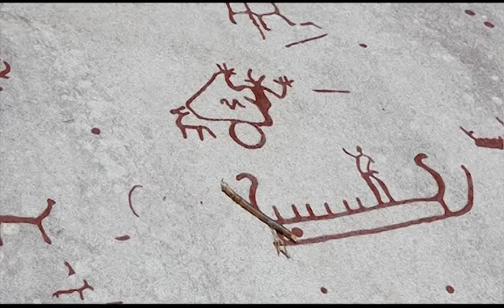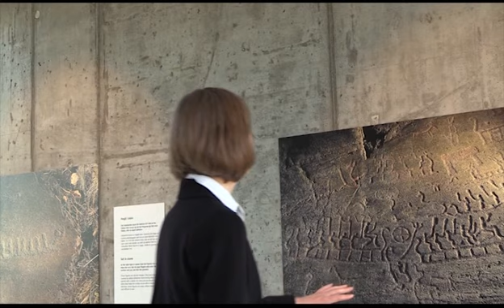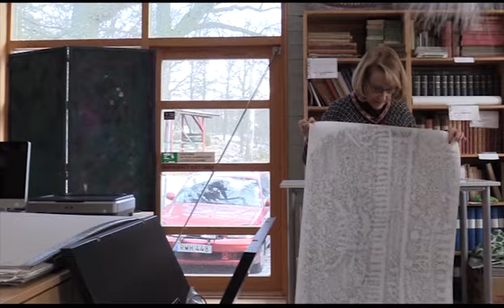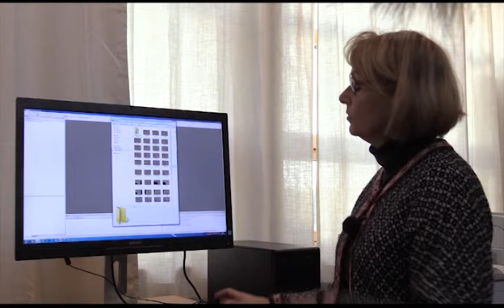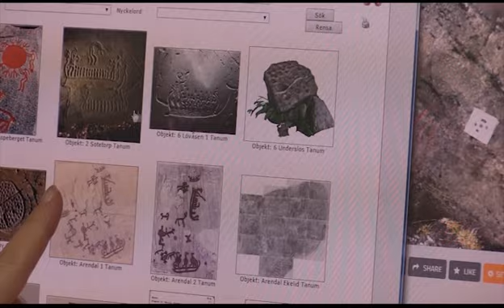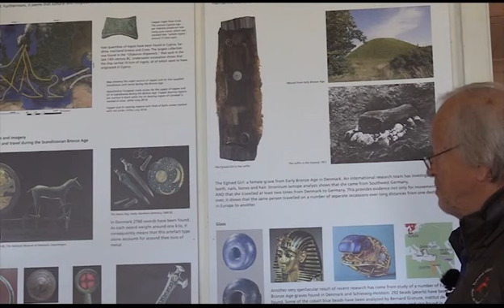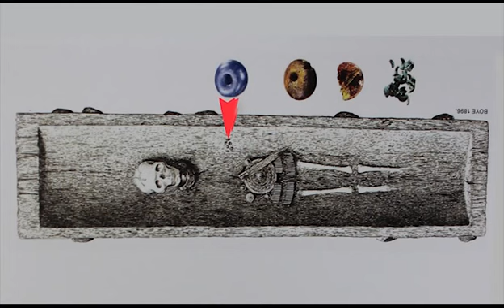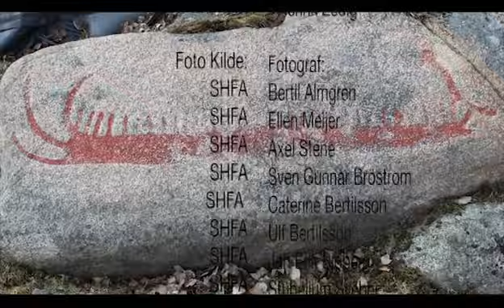Helleristninger: Jakten på en ledetråd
Tor Moltu, Helleristninger, Rock art, Bronsealderen, Østfold, Bohuslän, Bronze age,